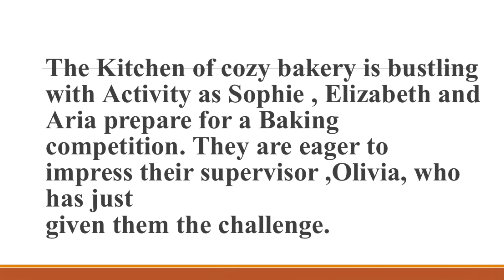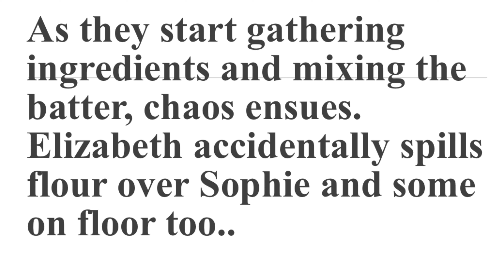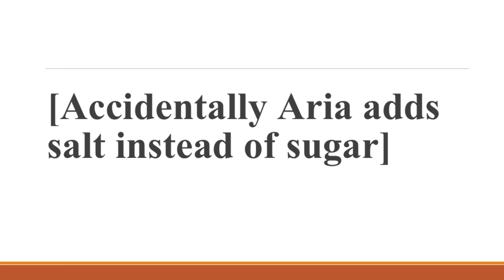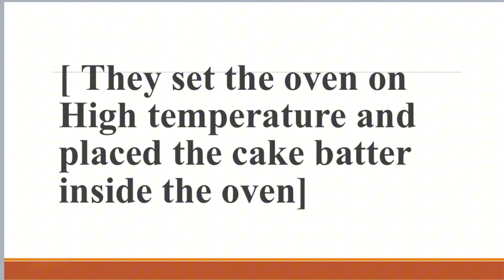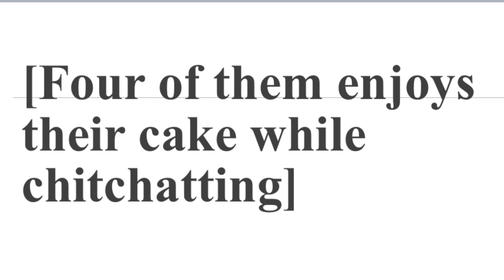Life in Au + Our Role play |Ep-47✨